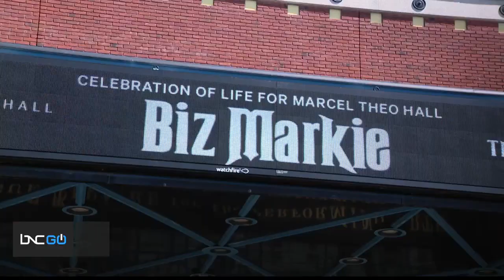Biz Markie Laid to Rest in Long Island, New York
Friends, family and fans gathered in Long Island on Monday to remember beloved rapper and DJ Biz Markie. BNC correspondent Dray Clark joins "Start Your Day" with guest hosts Shannon LaNier and Bofta Yimam with details from the rapper's service. For decades, his name was synonymous with rap royalty. The self-proclaimed "clown prince of hip hop" made his name by merging hip hop and humor. Long before he would become famous for rocking two turntables and a microphone, he was Marcel Theo Hall, a kid from Long Island looking to make it big. In 1985, he got his first big break joining the Juice Crew. A few years later, he released a platinum-selling song “Just a Friend,” that would become his worldwide anthem.